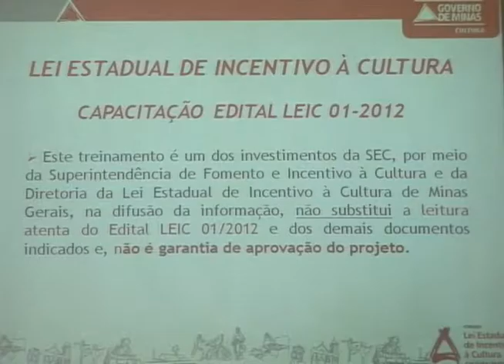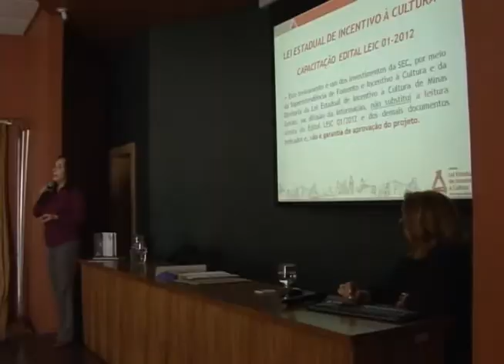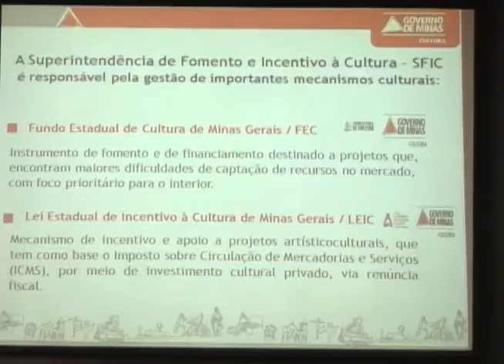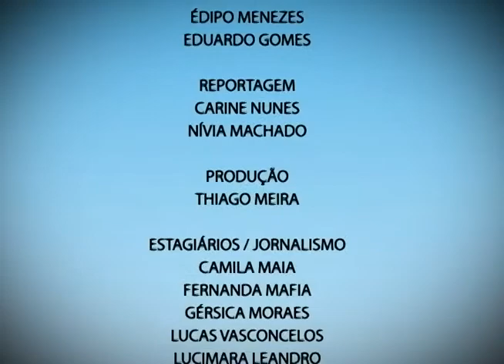Plano Aberto 26/09/2012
-Leis de Incentivo: Um desafio para os artistas financiarem seus projetos.
 -Entrevista: Uma conversa com José Rubens Jardilino, Vice-presidente da ADUFOP que faz um balanço sobre a greve.
 -Nesta semana tem debate dos candidatos à Prefeitura de Ouro Preto